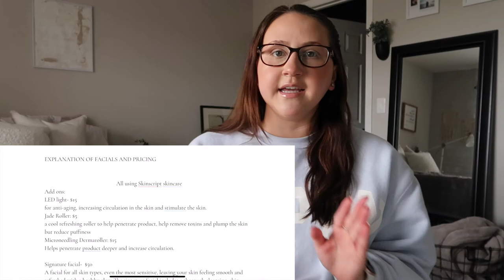How To Write a BUSINESS PLAN (Expenses, Loans, Salon Suites + MORE)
Hi Guys!! Thank you show much for clicking on my video!

My phone case from Casetify!

Xoxo
Ashley